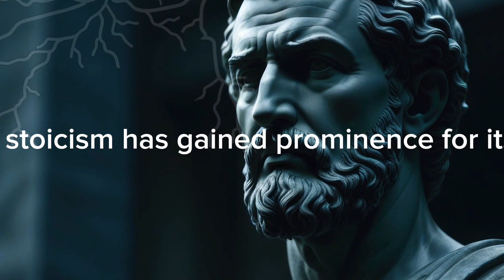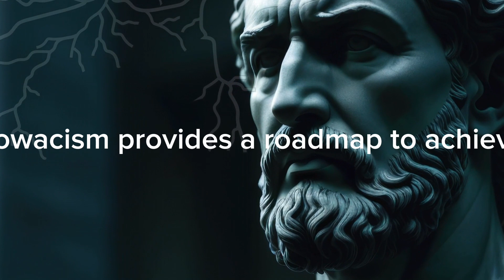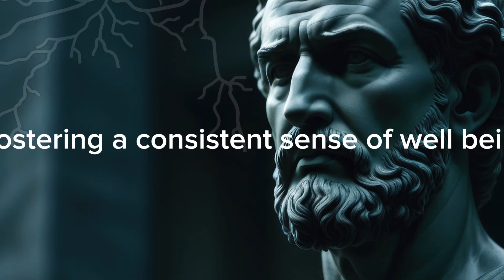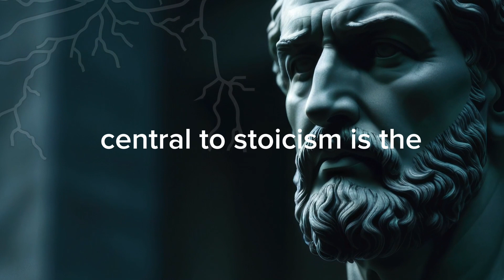Marcus Aurelius Stoic Meditions. | How to become a stoic. | Stoic Philosophy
Take control over everything that transpires in your life by distinguishing what you can control and what you cant.